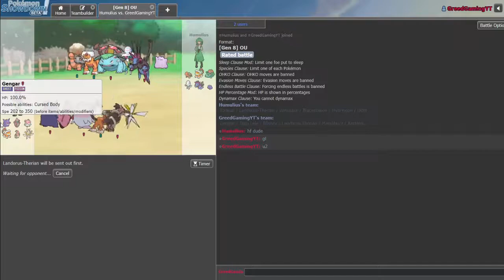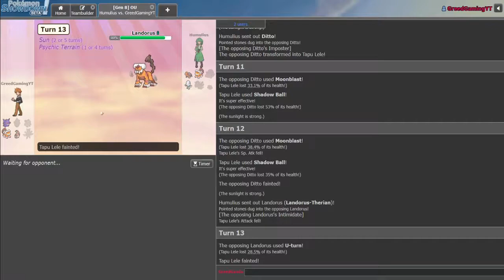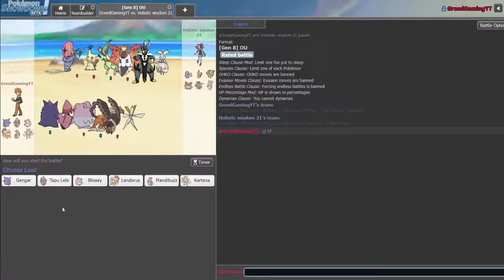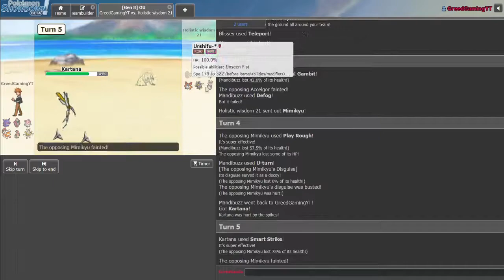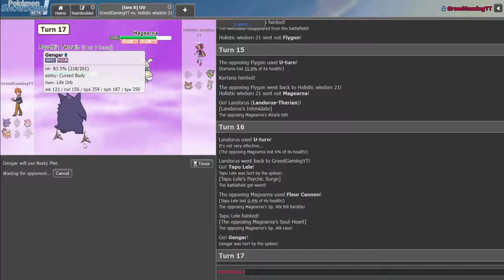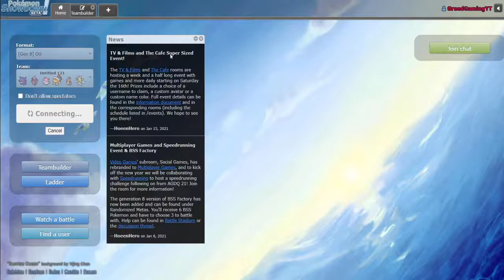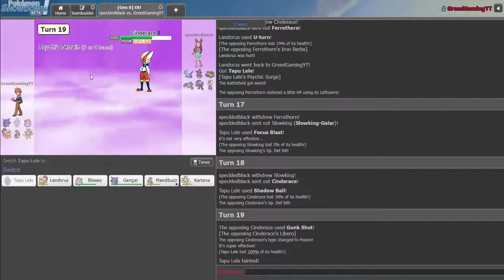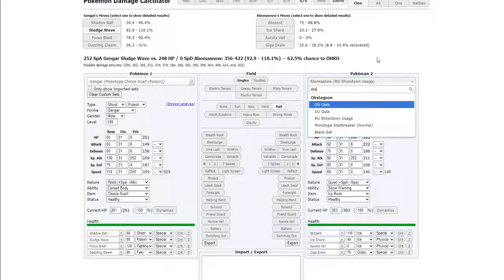GENGAR SPOOKS THE ENEMIES | CLIMBING THE OU LADDDER | Pokemon Showdown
Hey everyone, got a new series where I try to climb the Pokemon Showdown OU Ladder, if you guys enjoy the video and what to see more be sure to drop me a like and comment what pokemon I should use next!

🔗Got a new series going on with my boi Shadowace1, we soullinking Pokemon Heart Gold and Soul Silver

⚔If you enjoy playing Pokemon Competievely or just for fun check out Pokemon Showdown